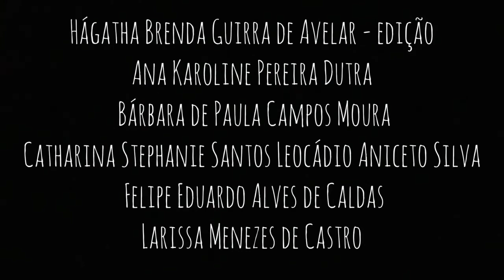12 - Connectus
Intérpretes-Criadores: Ana Karoline Pereira Dutra, Bárbara de Paula Campos Moura, Catharina Stephanie Santos Leocádio Aniceto Silva, Felipe Eduardo Alves de Caldas, Larissa Menezes de Castro, Luany Maria de Lima Lira, Rafael da Cruz Pimentel, Rafaella Peres de Araújo, Sara Keren Moreira da Silva, Vani Andrade Calixto, Victoria Araújo dos Passos Borges e Hágatha Brenda Guirra de Avelar.
Edição: Hágatha Brenda Guirra de Avelar
Componente curricular: Dança Contemporânea II
Professora Orientadora: Raquel Purper

Connectus fala sobre aceitar os ciclos e viver a presença no agora. Mergulhar no desconhecido, fazer a diferença e agradecer. "Não temos controle de nada" Viver em estado de resistência. Sair do modo "sobrevivência" e se abrir. Estar em ação. Permitir-se sentir de forma intensa qualquer emoção.